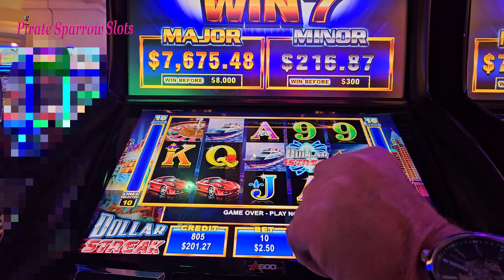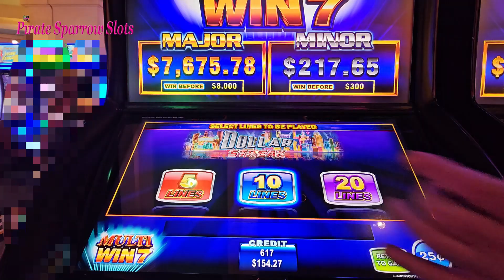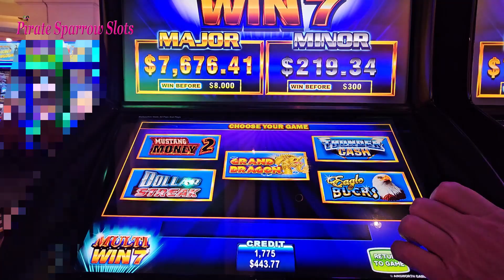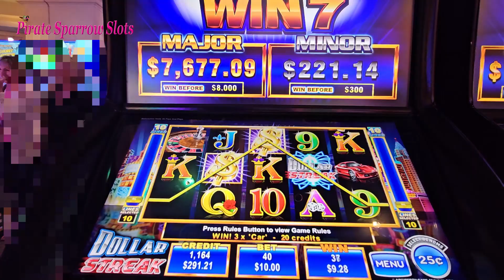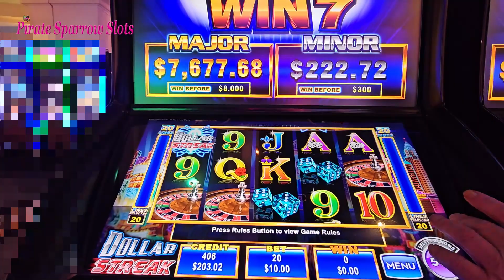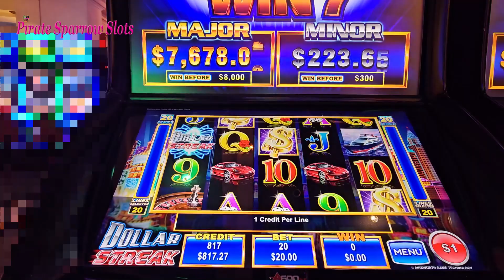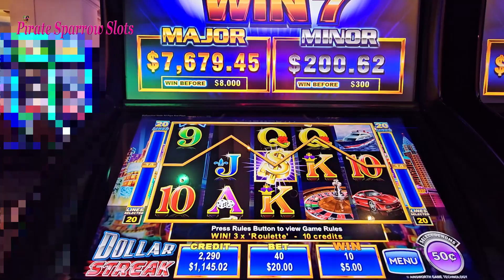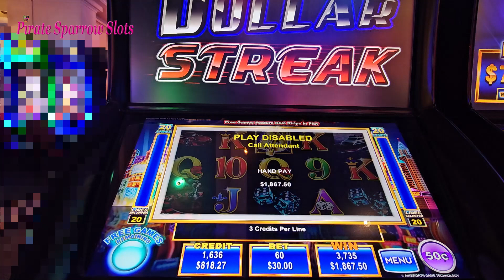Big Win Alert: Hitting The High Limit Jackpot At Winstar World Casino On Dollar Streak Slot!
high  limit jackpot time!! I am playing Ainsworth Dollar Streak and this session begins heating up and then High  Limit Jackpot arrives!!!  Ainsworth has a series of Must Go by slots and they are truly a great casino game.

00:00 Introduction
02:04 Begin Dollar Streak
08:53 Dollar Streak Bonus
10:44 Continue slot play ..Dollar Streak
30:59 Dollar Streak Bonus
33:14 Continue Dollar Streak
37:36 Minor Jackpot
39:50 MINOR Jackpot
45:30 Dollar Streak Bonus
47:27 Jackpot Handpay!
47:56 Pirate's Review
48:47 OUTRO

**The following statement is why I NEVER leave film on the cutting room floor and  SHOW YOU all MY Play.. Good, Bad, UGLY and Even**

When you put the kids in the car you do not automatically arrive 6 states away ..🛣 you take the JOURNEY! We always want you to go on our journey..if you find that boring then we are not the channel for you. A football team 🏈does NOT win every game nor are the losing parts edited out of that game so we will continue this journey our way & hopefully with true supporters who wish to embrace the journey with us!!! IT is always exciting & it can be totally rewarding. I will say if I see you struggle but suddenly hit a jackpot I am way more excited with that journey than if you just show me a jackpot win.🎰

We've got Mail!!📬  Send all messages, gifts, and Good Luck cards to: